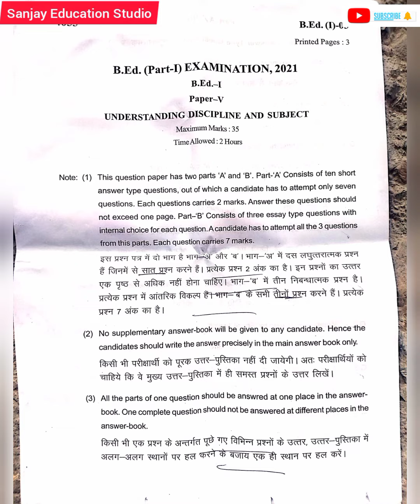B.Ed. First Year Old Paper | oldpapers | UNDERSTANDING DISCIPLINE AND SUBJECT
B.Ed. First Year Old Paper